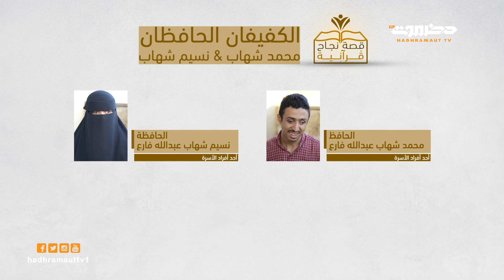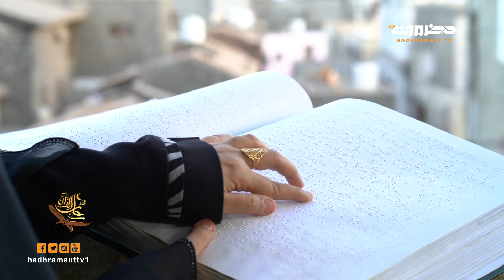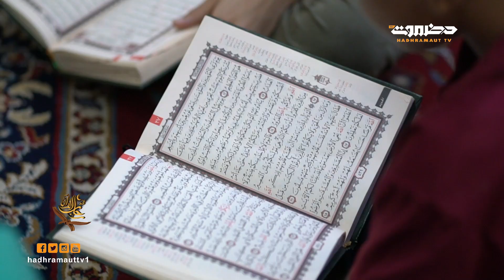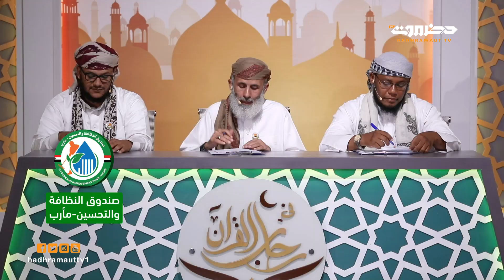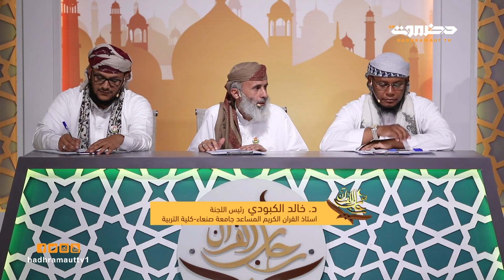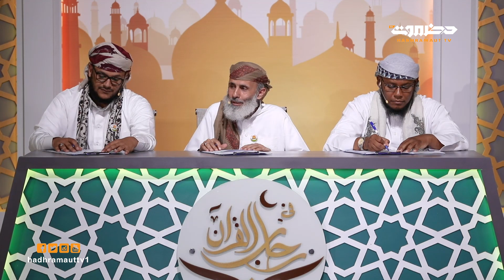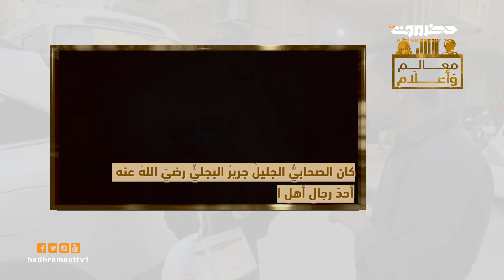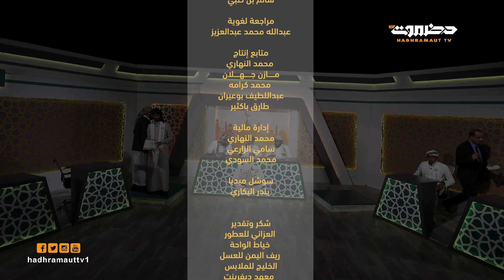في رحاب القرآن | الحلقة 7